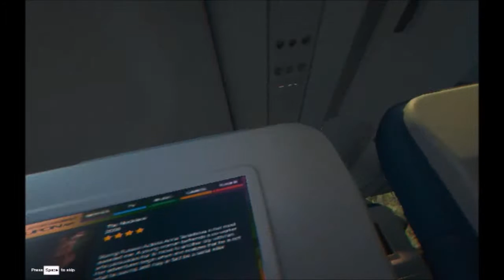The Forest: kidnapped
I get kidnapped by cannibal's as I try playing the game with it's newest updates. I apologize in advance for the new outro, still searching for the perfect one. Courtesy of PushedtoInsanity.

Extra footage is taken from a video of the  US Department of Agriculture. Forest Service. Vision of the Wild. Interpretative video about the American wilderness and how it was used in the historical past and how it is being used and managed by the Forest Service today. Producer: USDA.